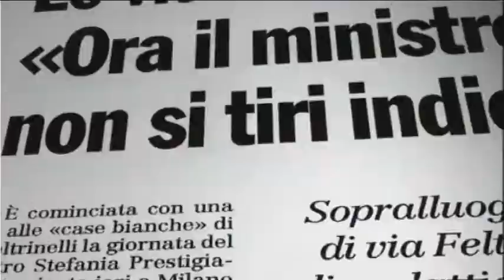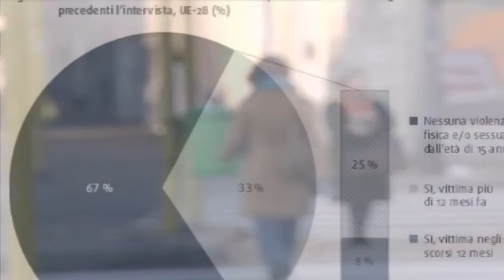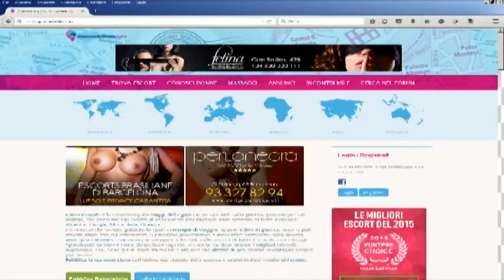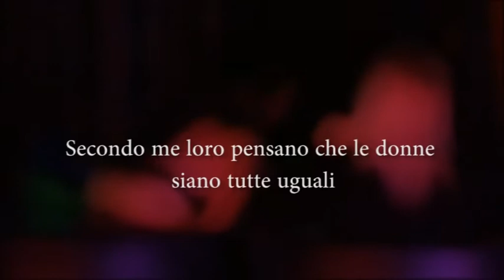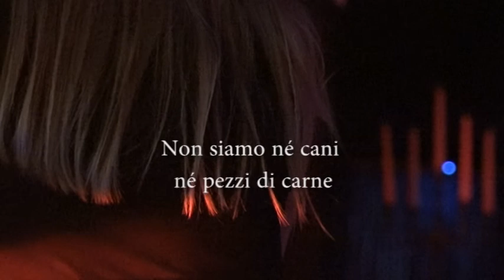POETI O MARINAI (PT 1 E 2) - IL CASO COLONIA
Immagini, testo e editing di Carlo Marsilli

Dopo le violenze di capodanno nella piazza principale di Colonia, si rilancia un tema che interroga direttamente il rapporto tra uomo e donna nell'Europa di oggi. Un viaggio che passa anche dal mondo della prostituzione e dagli uomini che lo frequentano.

Musiche: Hidden Orchestra, Archipelago, Spoken; Her, Her, Five minutes